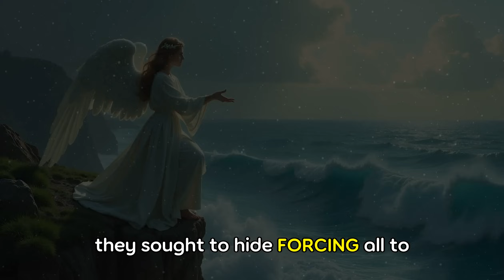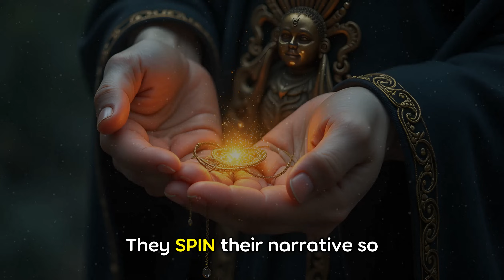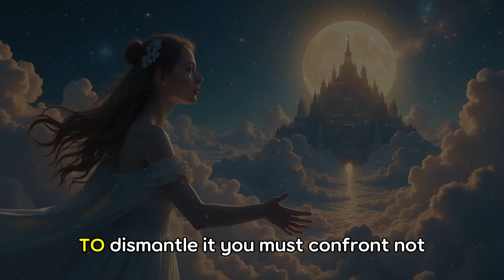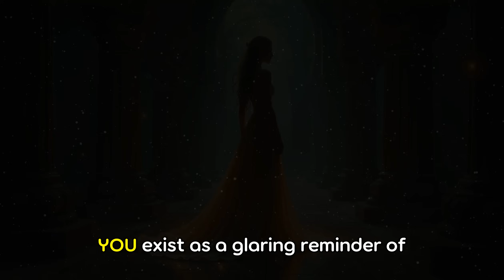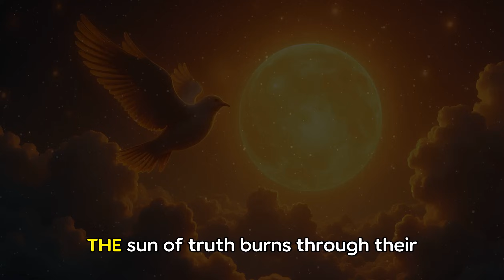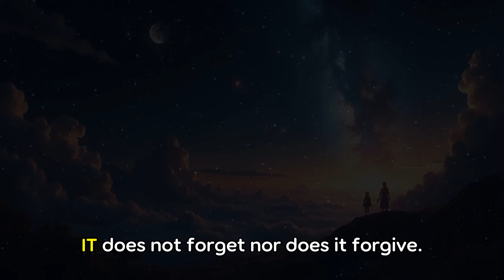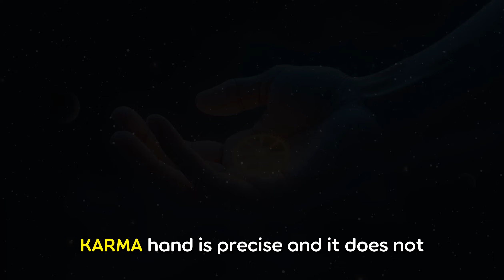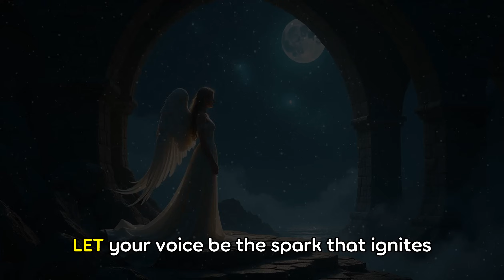CHOSEN ONES, THEIR ‘GOOD GUY’ IMAGE WAS A LIE ALL ALONG 🎭 NOW GOD EXPOSED 'EM IN FRONT OF EVERYONE🔥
chosenones

🌟 Welcome to an episode of divine revelations! As the Chosen One, you navigate a world where facades
crumble and truths surface, transforming chaos into clarity. In this journey, you'll unearth the
shadows behind crafted smiles, exposing ambitions and manipulations concealed in the guise of
goodness. Are you ready to embrace your role as a lighthouse in the storm?
🔮 **Discover the Power of Authenticity**:
- Unravel the "good guy" illusion and pierce through deceit with your undeniable light.
- Experience the spiritual reckoning that forces accountability and liberates those ensnared in webs
of manipulation.
- Witness the cosmic balance of karma as the deceivers' facades fall, exposing the truths they hoped
to hide.
🔥 **Empower and Transform**:
- Join the Obsidian Inner Order, where Chosen Ones unite to shatter the barriers of scarcity and
illusion.
- Embark on a journey to self-discovery with exclusive content designed to elevate and inspire.
🌌 **Your Light Unleashed**:
- Understand the strength in detachment, allowing karma to weave its own justice as you rise unshaken
and victorious.
- Explore the profound impact of standing in your truth, inspiring others to do the same.